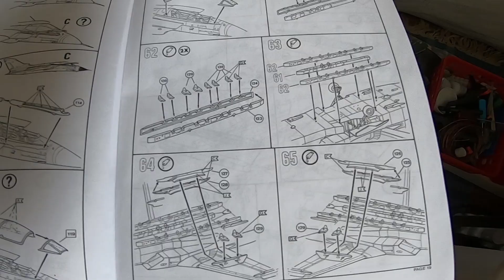Tornado IDS 1/32 Full Build German Air Force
Hello friends, here I have a summary of the construction of the Tornado IDS in 1:32 of the German AirForce I myself had done my basic military service in Büchel for a year and had guarded the Tornado in the security team Have fun with the video and thanks for the friendly watching ... :)